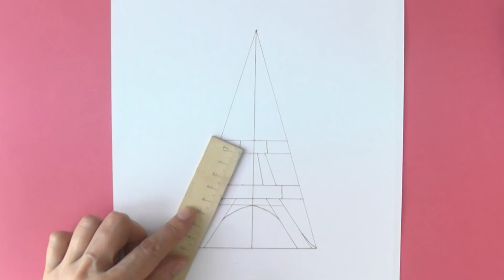Рисунок к Дню влюбленных / День cвятого Валентина / Уроки рисования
Приглашаем Вас в нашу онлайн школу:
► Курс по акварельной живописи "Как стать мастером акварели за 3 недели?"